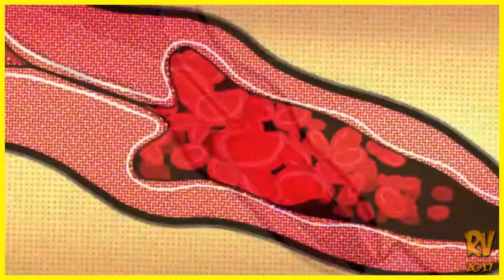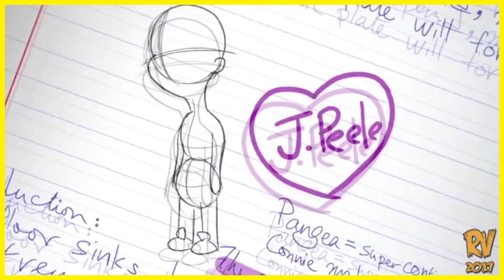Big Mouth | Netflix - ADULTO OU INFANTIL??? (Resenha)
A Netflix lançou mais uma serie animada original do seu catálogo, chamada Big Mouth, mas e ai, será que o desenho é bom mesmo? Confere ai essa analise sincera!